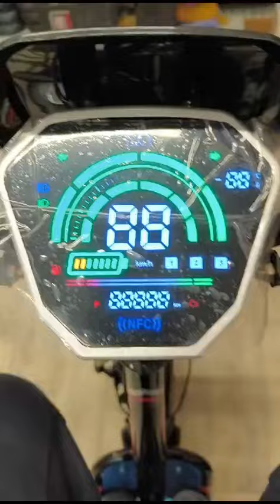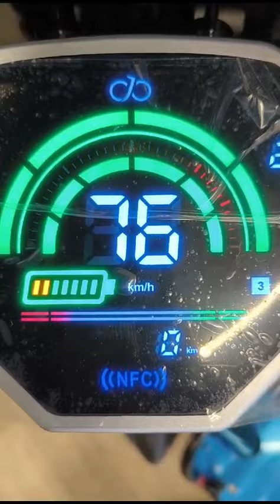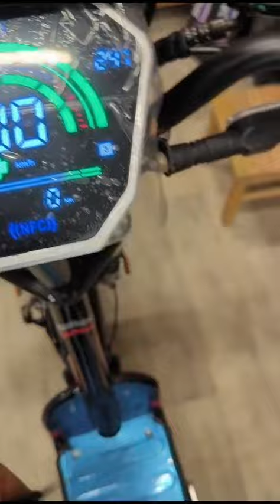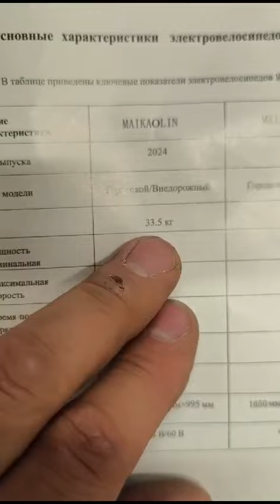NEW!!! HUACHi Monster (Extreme edition) 1200W💪 60/22Ah🔋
НОВИНКА ОТ КОМПАНИИ HUACHI 🚀

ИЗВЕСТНАЯ ФАБРИКА HUACHI КОТОРАЯ ЗАНИМАЕТСЯ ПРОИЗВОДСТВОМ ЭЛЕКТРОТРАНСПОРТА БОЛЕЕ 20лет !!!

Новый король среди мощных электровелосипедов Монстр💪

• Самое главное в модели HUACHi Monster - это двигатель прямого привода 1200W💪 и контроллер на 29А⚡ (синусный)

• Аккумулятор Li-ion 🔋 после проверки выдал отличный результат - 21.5Ан ❗

• Оснащен мощной передней амортизационной вилкой с увеличенным ходом 120мм ☝️

• Задний амортизатор с пружиной средней жёсткости. выдерживает вес 200кг

• Тормоза полностью дисковые гидравлические (вентилируемые)🌬️

• Яркие передние и задние поворотники со звуковым оповещение🔆🔆🔆

• Дисплей большой с музыкой по Bluetooth 🔊🎵

• Сигнализация с бесключевым запуском и блокиратором мотор колеса 🔐

• Датчик педалирования PAS - ассистент помощи пелелей (экономит заряд аккумулятора)

и многое другое, чего нет в других моделях монстров.

ДРУЗЬЯ!
Спешим сообщить Вам хорошую новость📢

Открыли Новый Магазин По Адресу: 📌УЛ. ТАГАНСКАЯ, 40 СТР.2 (ТЦ РАДУГА 🌈)  метро Марксистская (6 выход)🎈🎇🎉

Ждём всех желающих посмотреть полный ассортимент в наш шоу рум 👋😃🥳

У нас Вы сможете провести бесплатный тест-драйв перед покупкой🛵🚲

Большой выбор моделей☝
Каждому покупателю подарок🎁

🏪Магазин работает:
с 10:00 до 20:00 (ПН-ПТ)
с 11:00 до 17:00 (СБ)
Воскресение - выходной день
КОНТАКТЫ:

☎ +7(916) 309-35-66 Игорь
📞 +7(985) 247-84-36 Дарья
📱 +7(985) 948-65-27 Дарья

🏪 Таганская 40 стр. 2 (адрес магазина)
🚇м. Марксистская (6 выход)